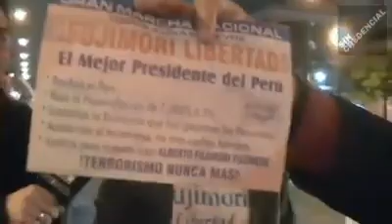MARCHA POR LA LIBERTAD DE ALBERTO FUJIMORI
Si te gusta el vídeo no olvides en darle me gusta y comparte gracias ☆